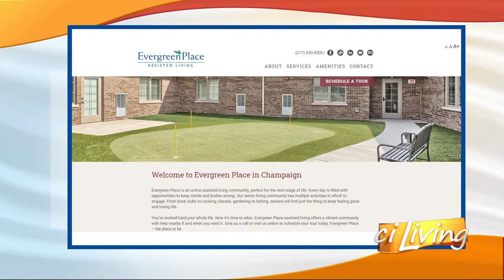Evergreen Place in Champaign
See why more people are choosing Evergreen Place in Champaign for senior living.